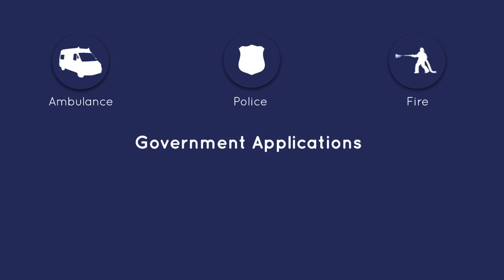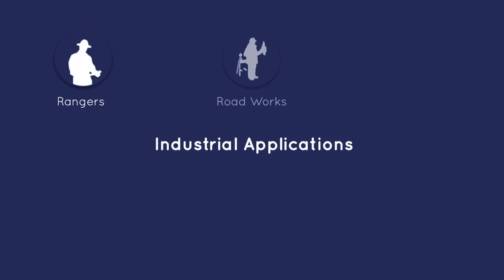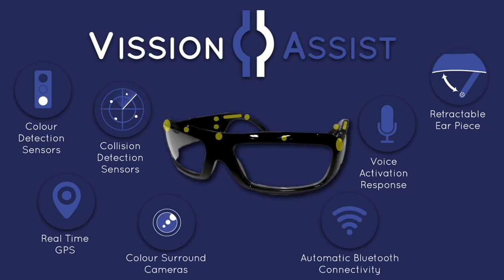The Features of Vission Assist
An infomercial depicting the features and functions of Vission Assist from a corporate perspective.

Created in Adobe After Effects,
Graphics and animation by Alexander Moses.